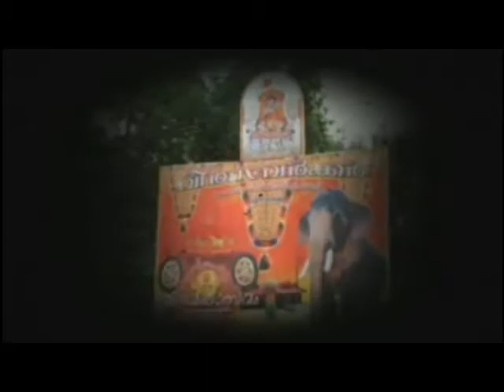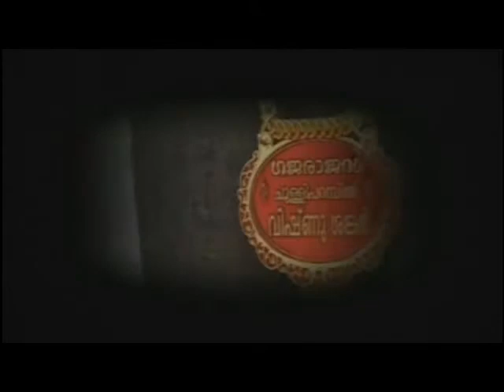dedication to all anapremis from veerasavarkar samskarikavedi ezhamkallu